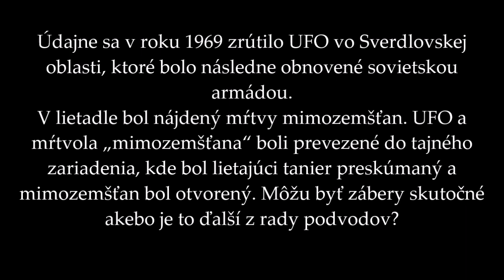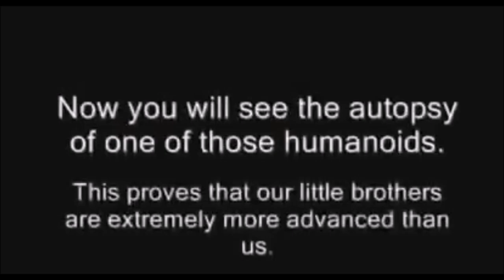Zostrelené UFO v roku 1969 - KGB to mala zdokumentovať a zabaviť.